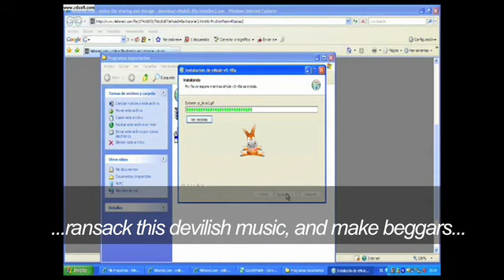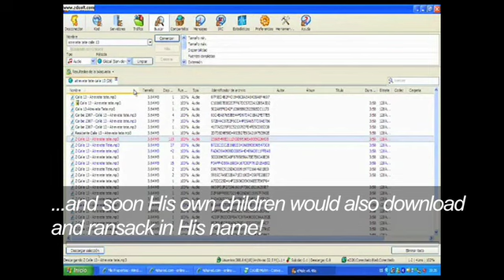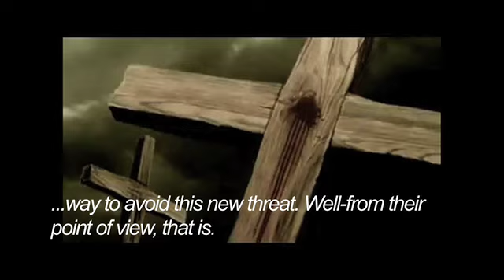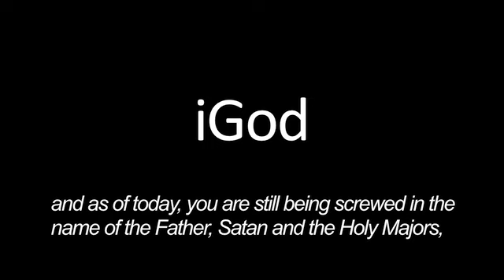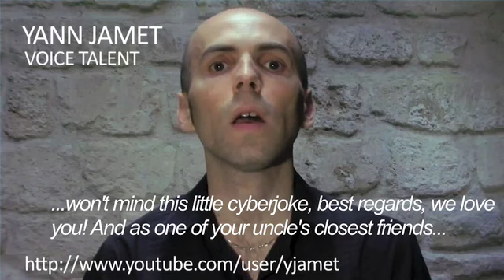A History of Music by Frédéric Mitterrand (2009)